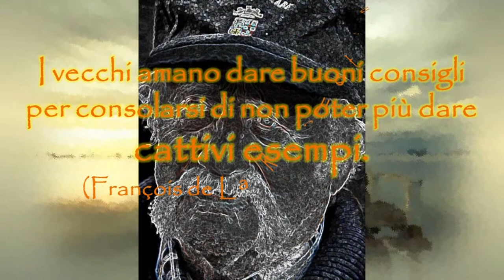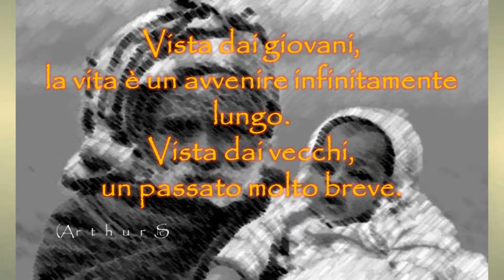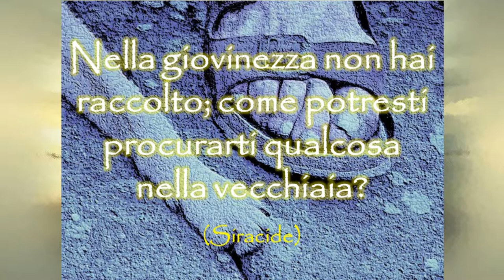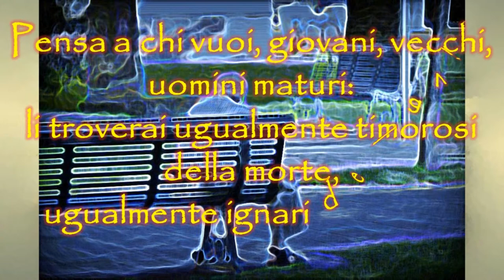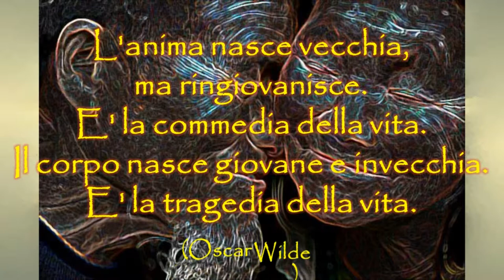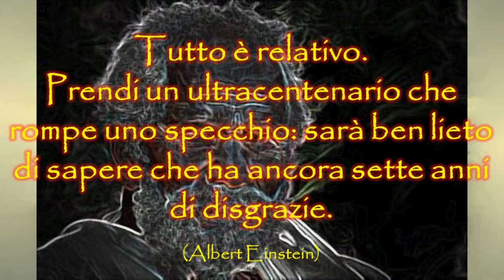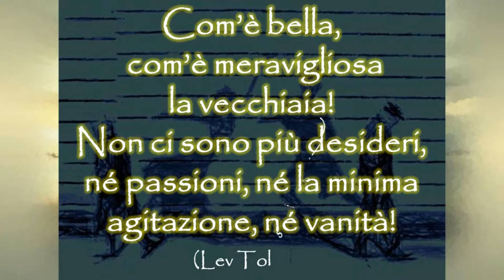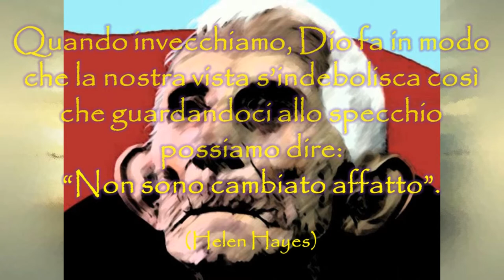I Vecchi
Pensieri e frasi sulla Vecchiaia. Belle immagini di Vecchi, sulle note intramontabili di "Old man River^...